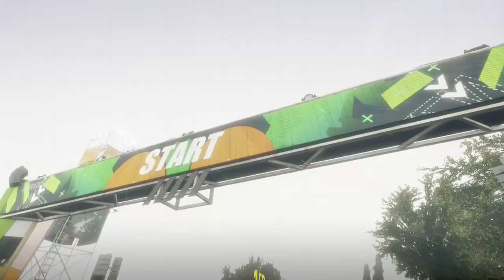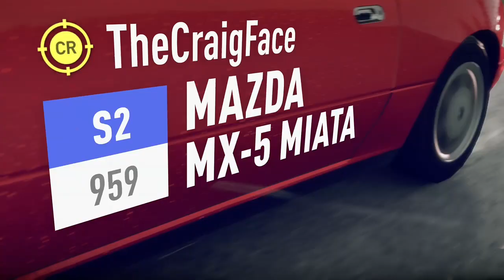forza horizon 2 storm island part 15